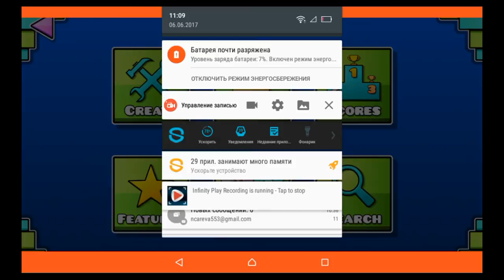Copy Software vs Gamecube (3 vids left) Vine 763cube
763 cube and 24 hours of Hexagon Gems
like 763
Endermanx763x763x763x763x763

5938

763